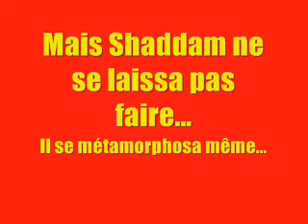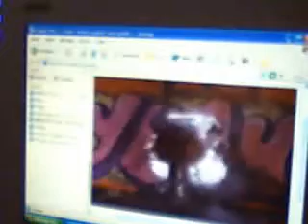La conclusion de l'Enquête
C'est l'opus final de la terrible enquêtre de l'inspecteur Dunachou